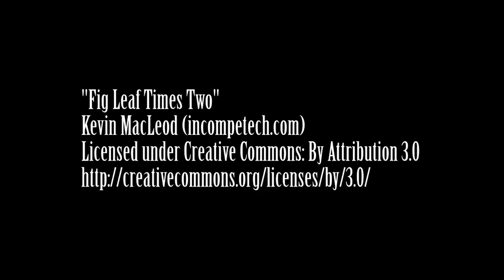10-3-15 Vlog - "I'm Back"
A quick vlog about why I've been gone and what coming up next for the channel.